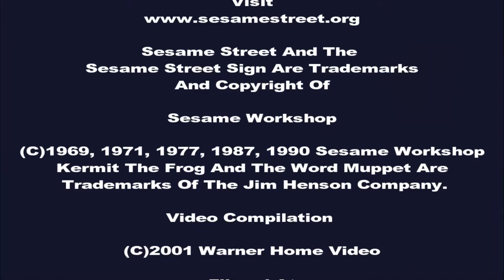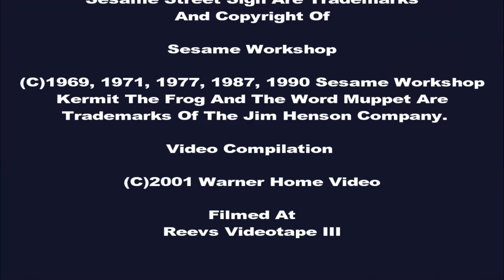Sesame Street Classic Collection Aditional Credits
Part Of My Countdown To The Debut Of The New Sesame Street Character.